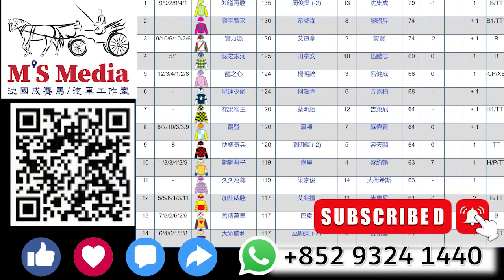【賽前號外】「早起鳥兒有蟲食，極速分析大賊邊隻馬最好食」